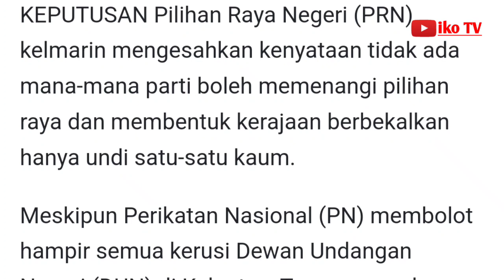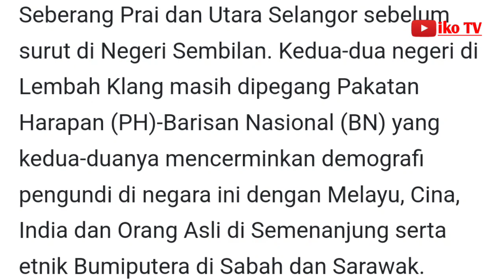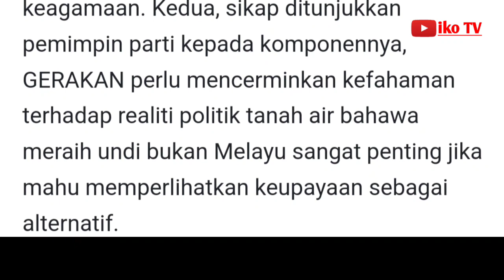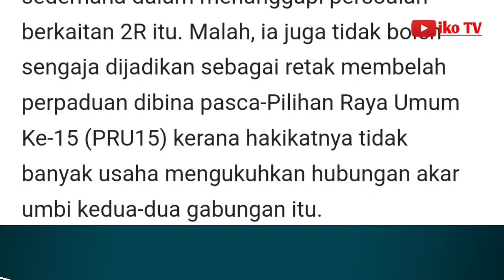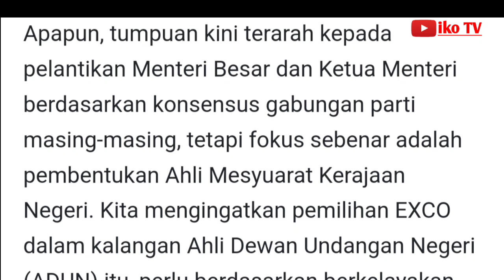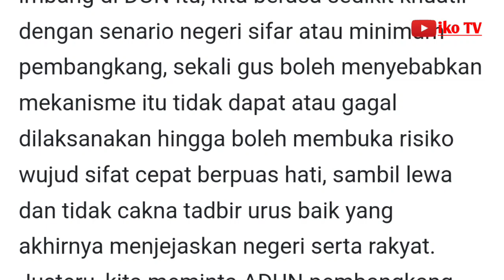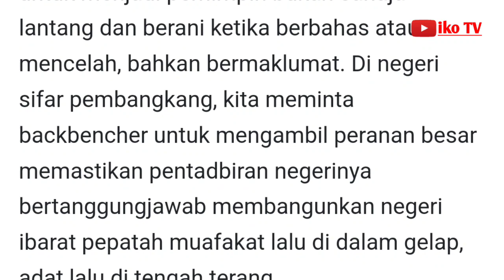Bijak semak realiti menilai keputusan PRN